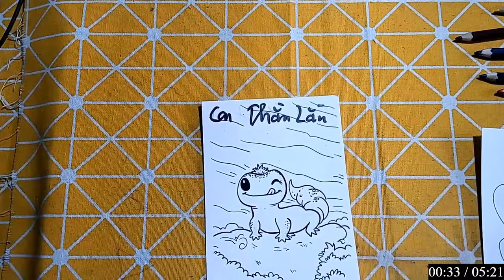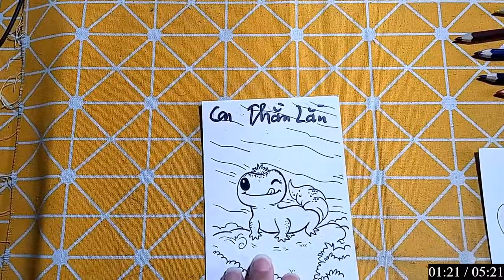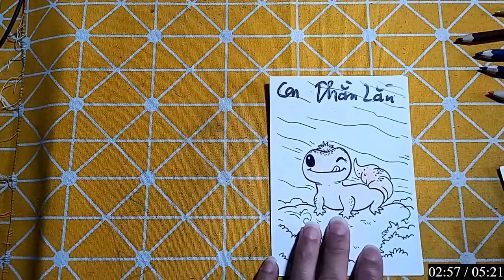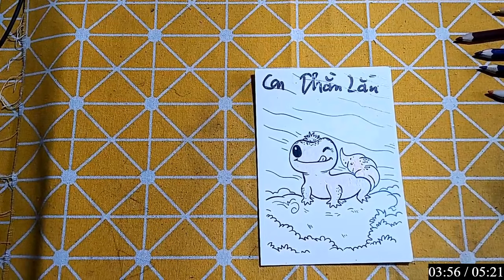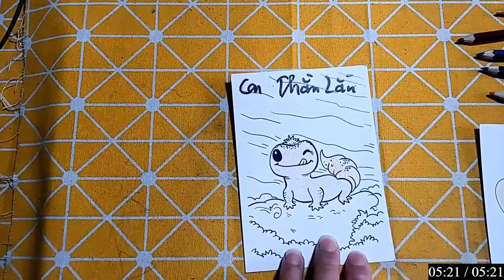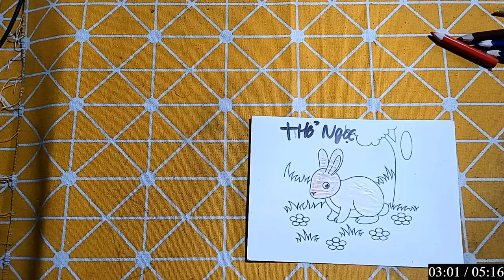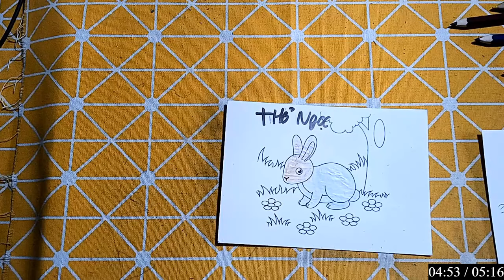Hello Rc | Hướng Dẫn Vẽ Con Vật, Đồ Vật Đơn Giản Bằng Bút Chì: CON THẰN LẰN